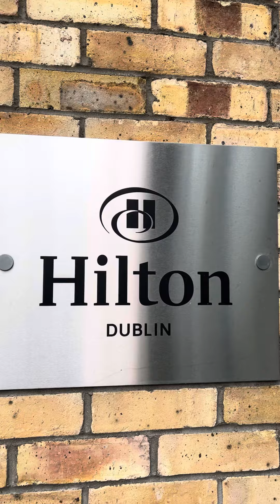Ireland Dublin , Hilton Hotel.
I like Hilton Hotel.